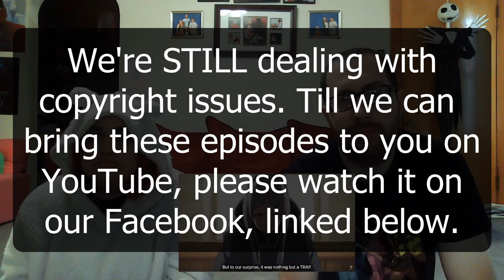[Reaction] Sword Art Online Abridged Ep. 10 Trailer